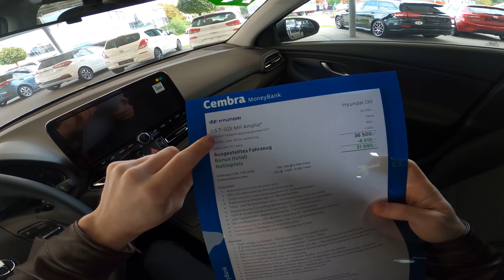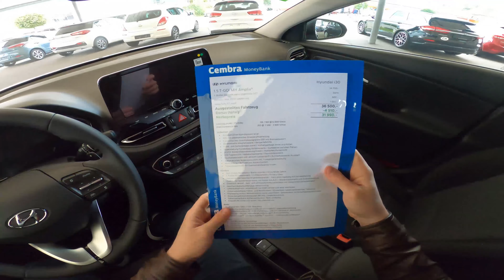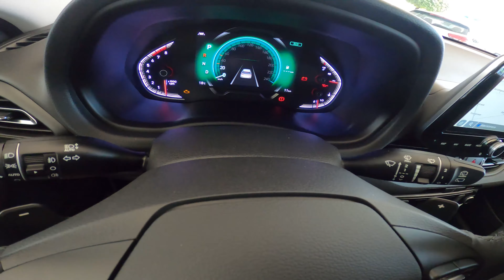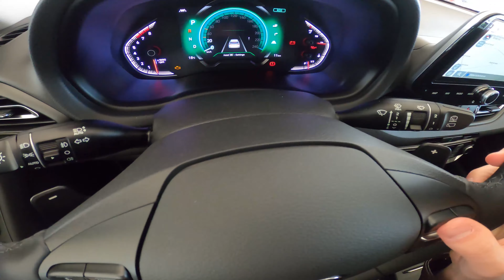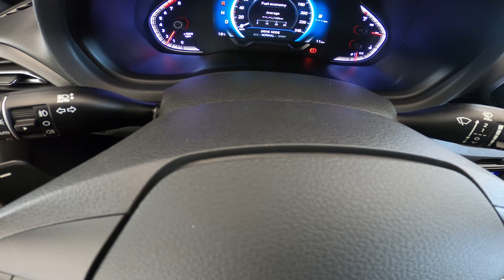New Hyundai i30 Wagon Estate Facelift 2020 Test Drive POV Review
The Hyundai i30 Wagon boasts a best-in-class safety package
Hyundai’s new i30 Wagon incorporates the very latest technology to give it the best-in-class standard safety package. This includes an Autonomous Emergency Braking system that, using camera sensors, first warns drivers visually and acoustically, then controls the brake according to the collision danger stage and applies maximum braking force to avoid a collision or minimise damage when a collision is unavoidable.

Other standard features include Driver Attention Alert, which helps monitor driving patterns to detect reckless or fatigued driving and prevent potential accidents, and High Beam Assist, which detects both oncoming vehicles and vehicles in the same lane ahead at night and changes down to low-beam lights as appropriate, reducing blinding effects on other drivers. The Lane Keeping Assist System alerts the driver acoustically and visually about unsafe movements at speeds over 60 km/h by sensing the car’s position, before inducing corrective steering to guide it back to a safe position.

When you’ve found the answers that offer peace of mind as far as safety is concerned, the next question to ask is: “Will this car provide enough storage space for everything my family requires?” Think about the amount of stuff you and your partner put in your car every week, then double it.

Consider life with a new-born – suddenly, you’ll need to add huge packs of nappies to your weekly supermarket shop and pushchair and baby change bag every time you go out. Then remember that your child is only going to get bigger and potentially need room for larger items as it grows, be it bikes, sports kit or beach equipment.

Despite its sleek design, the i30 Wagon offers versatile luggage space with one of the biggest boots in the segment. Open the rear door and you’re presented with a voluminous 602-litre load space, while the 60/40 split-folding rear seats give you the flexibility to haul big loads as well as passengers.

Fold down the rear seats flat and you can quickly expand the space to a generous 1650-litres. Versatility is further enhanced by the additional storage space beneath the boot floor within several compartments.

Finally, when taking that all-important test drive, ask: “Does this car offer enough driver assistance and convenience features?” You might think this is question you’d ask when buying any kind of vehicle, but for a family car it is doubly important.

Remember, driving with children – particularly once they become more mobile and talkative – can provide a distraction. To compensate for all the times they demand your attention, it’s nice to have a car that’ll share some of a driver’s responsibilities.

The i30 Wagon is packed with such features. Its Speed Limit Information Function displays the current speed limit on the floating eight-inch screen and the supervision cluster. Using a combination of front camera and navigation system information, the system identifies road speed signs and shares that valuable information with you in real time.

The i30 Wagon’s rear-view camera activates when reverse is selected, so you can see where you’re going on the floating screen. Dynamic guidelines help to keep you on track, resulting in perfect parking every time.

When you do come to a stop, the Electronic Parking Brake’s Auto Hold function automatically maintains braking pressure, ensuring that the vehicle will not creep forwards or roll backwards even with the brake pedal released. When you and your family are ready to go again, simply step on the accelerator pedal and the brakes will automatically release.

Finally, the i30 Wagon's eight-inch floating touchscreen features an infotainment system that offers state-of-the-art connectivity features such as Apple CarPlay, Android Auto. This enables users to connect their devices to deliver and control music, telephone or navigation functions. Also included is a seven-year subscription to LIVE services, which offers updated information in real time about weather, traffic and speed cameras, plus online searches for points of interest. The navigation system also features 3D maps and Hyundai Motor’s unique Lifetime Mapcare™* with free annual map and software updates included.